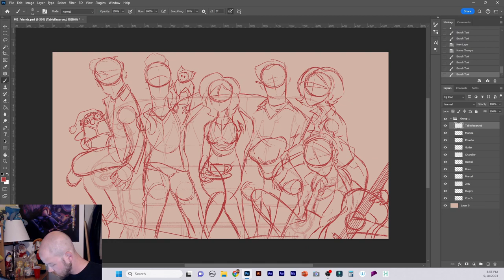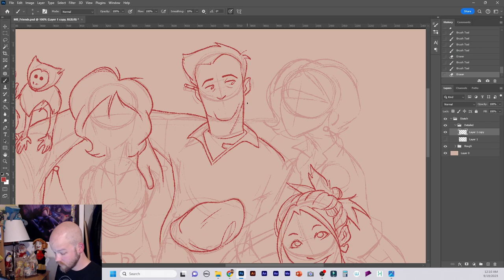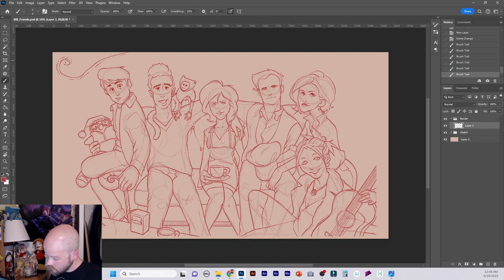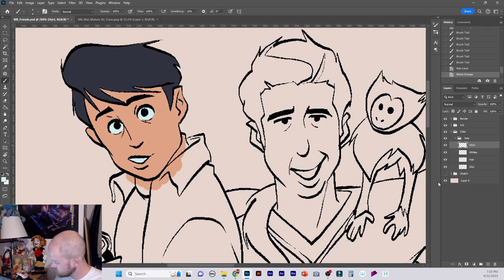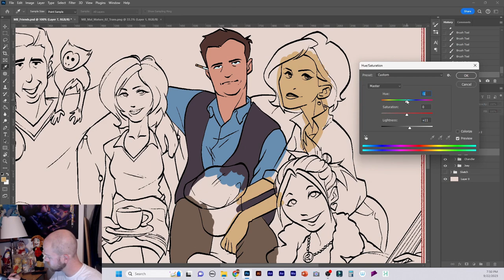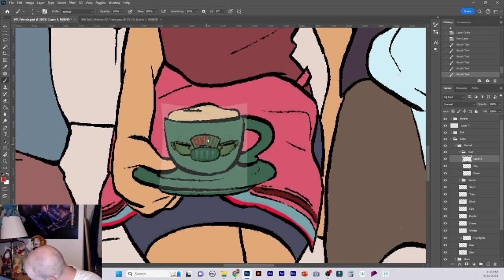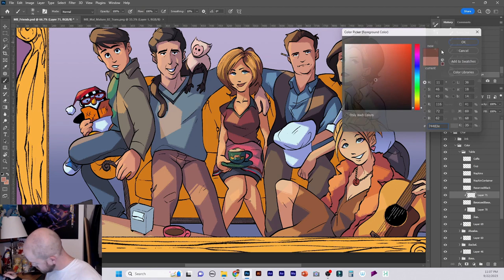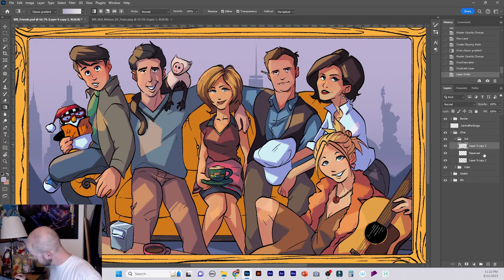Dave Doodles: Friends (TV Series Cast)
To one of the greatest sitcoms ever made, to actors and writers who were wildly and impressively in tune with each other, and to what made such a character-driven show seem bespoke by its cast's natural chemistry.

It's a show that really did seem fated to exist.